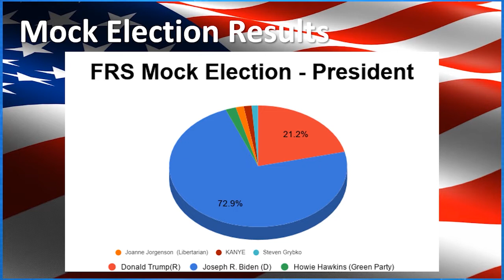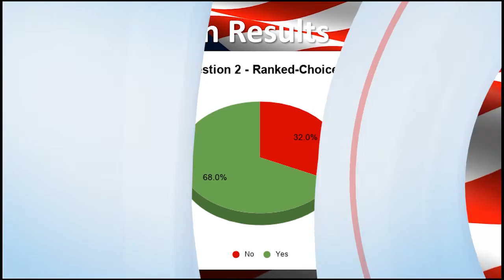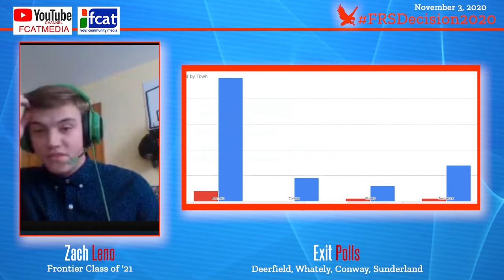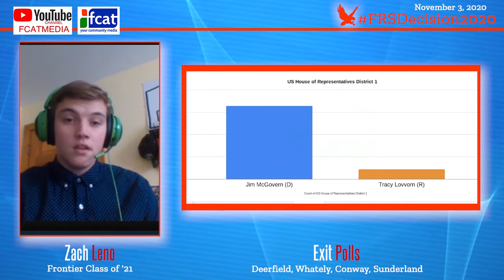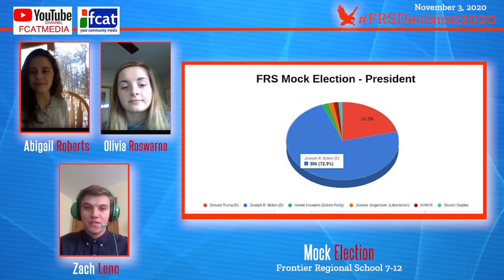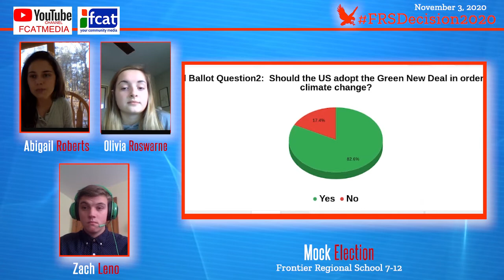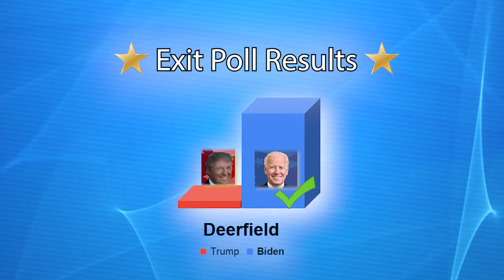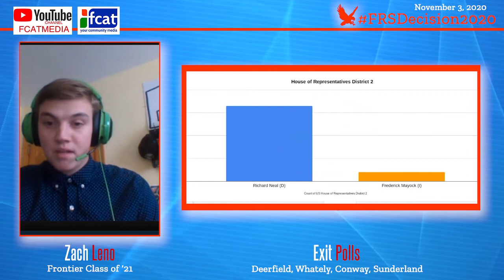FRS Decision 2020 - Election Coverage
Each election cycle, on election day Frontier Regional School Technology teacher Kevin Murphy, and Government teacher Laura Moore Broadcast a LIVE broadcast covering the elections engaging students with community leaders in political discourse. This year we are pleased to have Representative Natalie Blais, Rep Jim McGovern, Deerfield select board member Trevor McDaniel as our special guests.

Since 2009, the Frontier Regional School teamed up, biannually, with Frontier Community Access Television to produce a live television broadcast that covers the national and local elections, and ballot questions. It is an opportunity for students to engage in the political process in a hands-on way. The project is student run and included a broad scope of technology tools. The project highlights not only leadership and real-world civic engagement, but brings to the forefront age-appropriate discussion during a historically significant event in our national and local governments.

The project consisted of local exit polling all day at each of the four towns, a three-hour live television broadcast consisting of the issues, debate, interviews of local and state politicians, and local exit-polling data updates. The exit-poll data not only describes voting behavior by local towns, but also aims to include questions that are not on the ballot to gain insight into the voters in our region. Students who are not directly involved observe the process live on local cable channel and streaming online becoming engaged in peer conversation.

Due to the Pandemic, this year the interviews were conducted in video conferences, prerecorded and Premiered on YouTube and Facebook Watch